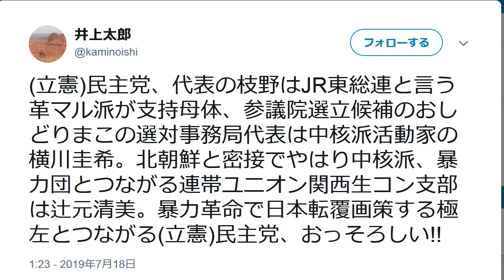立憲民主党 過激派の巣窟に